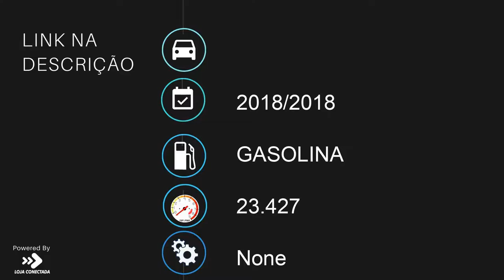SUZUKI GSX R1000 MOTO GP ABS - 2018 - Patos de Minas/MG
Grupo MotoMais
Apaixonados por duas rodas!

Dados do Veículo
Veículo: SUZUKI / GSX R1000 MOTO GP ABS
Ano: 2018/2018
Combustível: GASOLINA
Portas: None
Câmbio: None
Cor: AZUL
KM: 23.427

✅ ABS
✅ Comando Avançado
✅ Parabrisa - Bolha